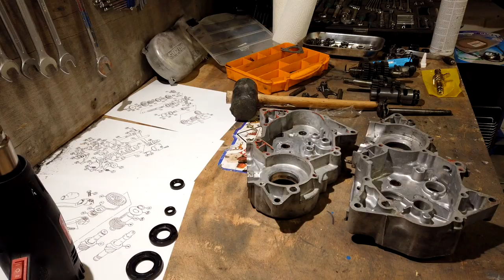Suzuki PV Engine Build Timelapse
Moottori tuli kasattua uusilla osilla. Tällä kertaa testissä erilainen kuvakulma!

Song: Mario Ayuda feat. Sonali - Right Now (Instrumental Mix) [Concordia Recordings]